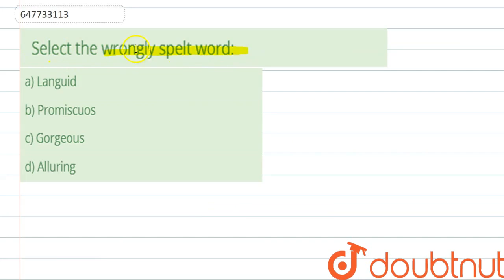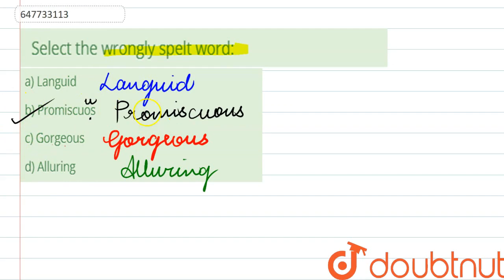Select the wrongly spelt word: | CLASS 14 | SSC CPO 13th - MARCH 2019 -SHIFT -2 PREVIOUS YEAR PA...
Select the wrongly spelt word:
Class: 14
Subject: ENGLISH
Chapter: SSC CPO 13th - MARCH 2019 -SHIFT -2 PREVIOUS YEAR PAPER
Board:GOVT

👉 Have Any Query? Ask Us.